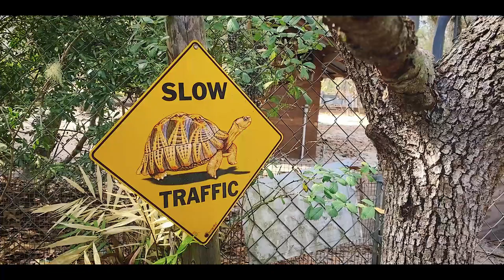BEAUTIFUL RARE TORTOISES at Ashton Biological Preserve in Florida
Today i travel south to visit the incredible Ashton Biological Preserve. Captive colonies of tortoises, as well as hundreds of acres of wild habitat home to gopher tortoises, indigo snakes and hundreds more in a longleaf savannah ecosystem
Big thanks to Aquascape, The Turtle Room, Jamie Garzot, Drew and Lu, Cade, Glenn Thiltgen, Charles Moorcroft, Robb Herrington, Matthew Hills, Nhi Ho, Charlie Moore, and Patreon members: Jasmine C, Robert Brem, Katja Petrovic, Teiryn, Matthew, Robin Brashear, Decompression Stop, Mark Sakaarson, Davis M Benn, Zoran Vukadinovic, Leaf Mimic, and Ed H West. Thank you for your support!
* alligator snapping turtles (Macrochelys), Spotted turtles (Clemmys Guttata) and box turtles (Terrepene) are a protected species, and possession in most states is prohibited by law. They are not “pets”, and they are not for sale*